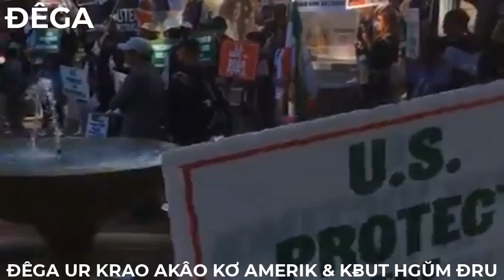ĐÊGA Ur Krao Hruê 16 Mlan 9 Thŭn 2023 Akâo Kơ Knuk Kna Amerik & Kƀut Čar Hgŭm Đru Mnuih ĐÊGA